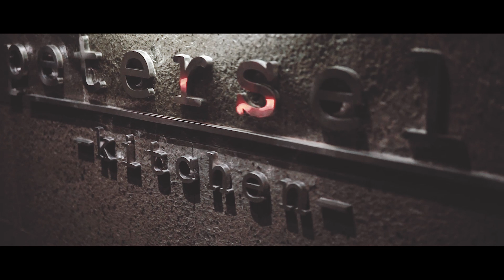Night Shoot SonyA6000 + Sigma 30mm f1,4 DC DN ( 4K ) Low light Amazing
Sony A6000 + SIGMA 30MM, F1,4 (4K) Low Light Amazing